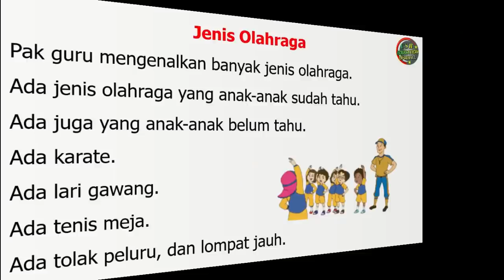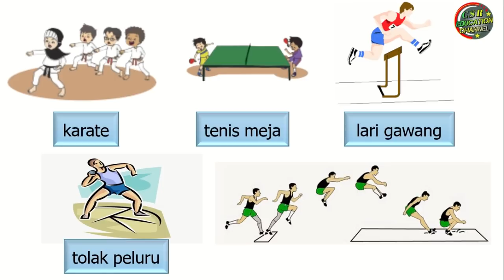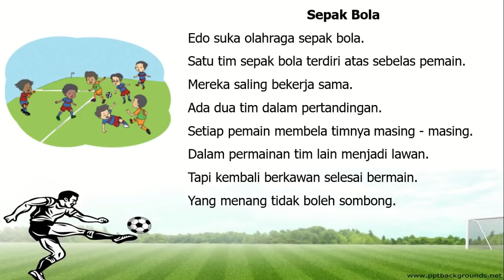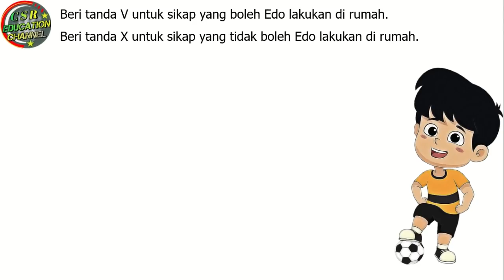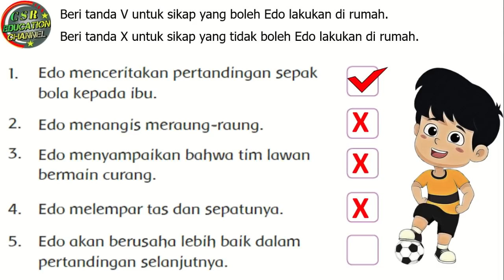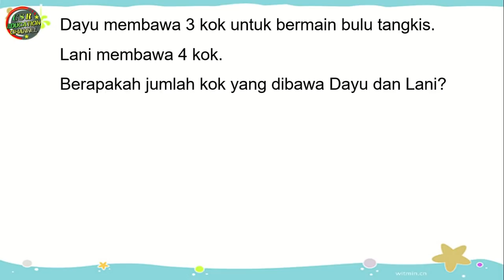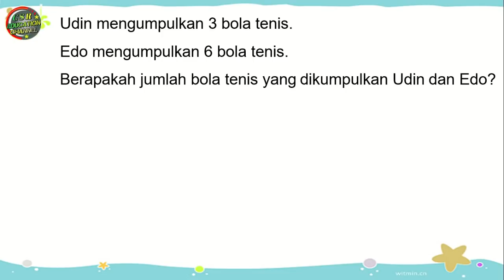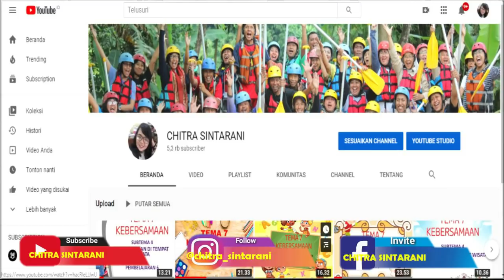Kelas 1 Tematik : Tema 2 Subtema 1 Pembelajaran 6 (KEGEMARANKU)